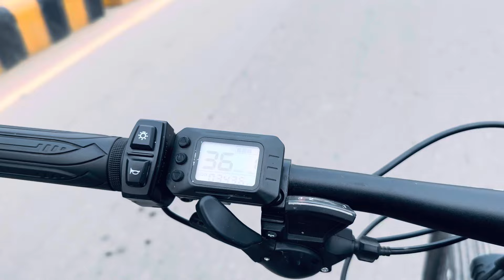Rockrider XC 402 electric Value for Money. Buy From Master Cycle Store